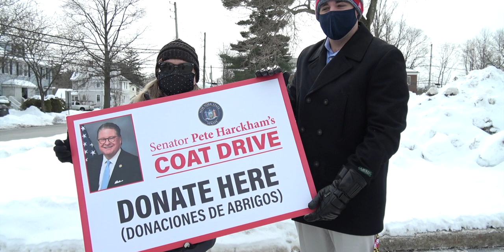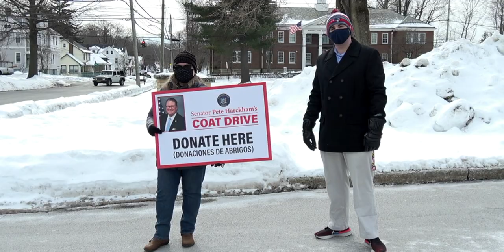SENATOR Peter Harckham - Coat Drive - Held at PEEKSKILL HIGH SCHOOL in PEEKSKILL TODAY.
Music . Videography . Editing by David Carbone